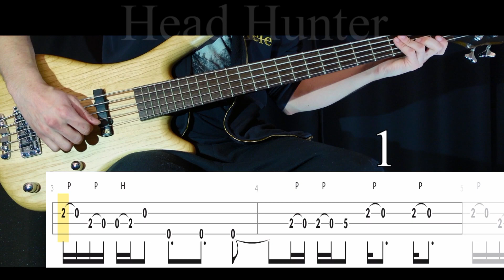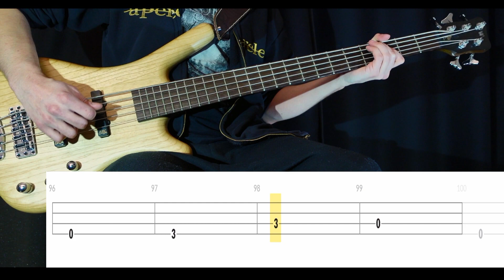Head Hunter (Dance Gavin Dance) - (BASS ONLY) Bass Cover (With Tabs)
Tuning: E-A-D-G
Artist: Dance Gavin Dance
Bassist: Tim Feerick
Single: Head Hunter (2019)
Song: HEAD HUNTER
Bass: Warwick GPS Corvette 5A Ash